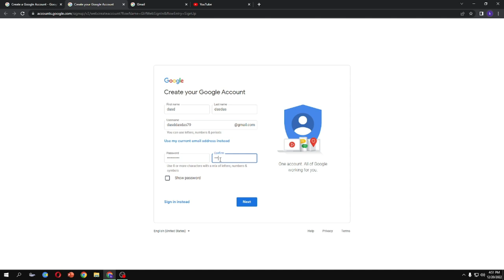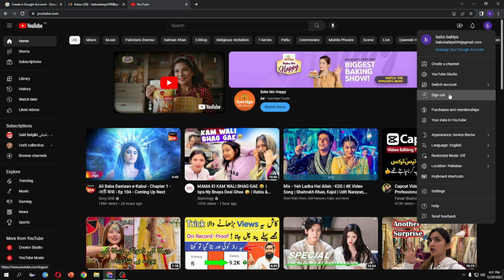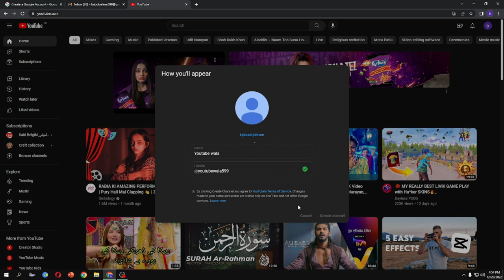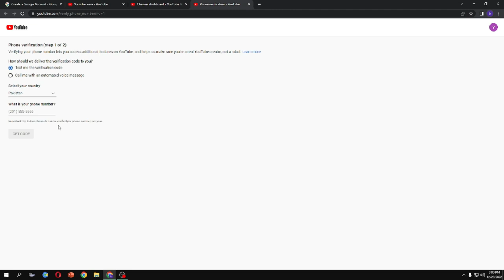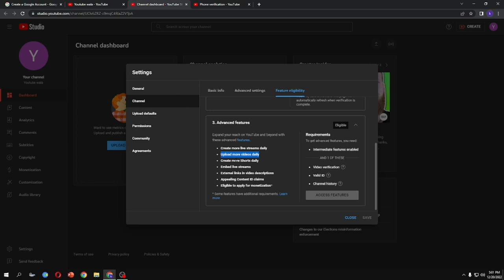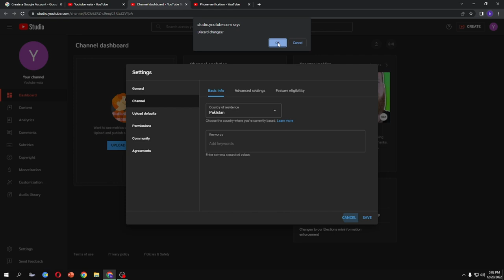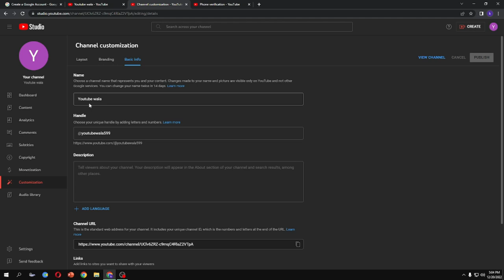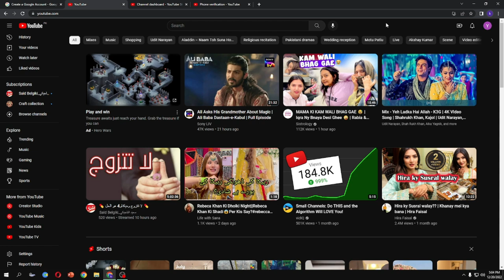How to create a YouTube channel in 2023 | YouTube channel kasy bnain | یوٹیوب چینل بنائیں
Our channel search name  💯💯
OUR TOP SEARCH VIDEOS  FOR YOUTUBE CHANNEL